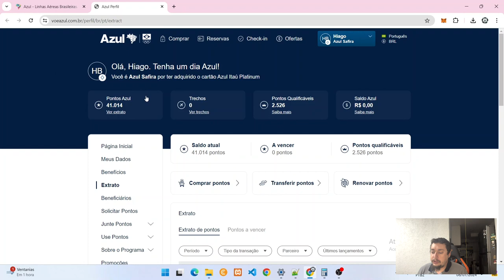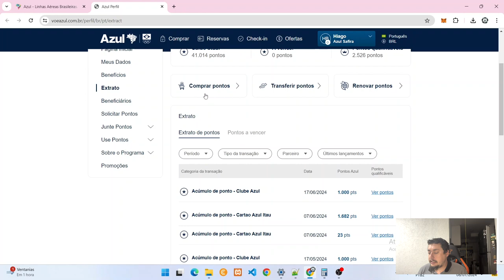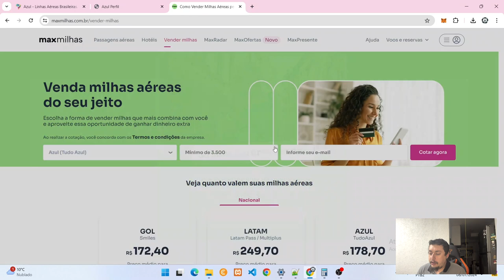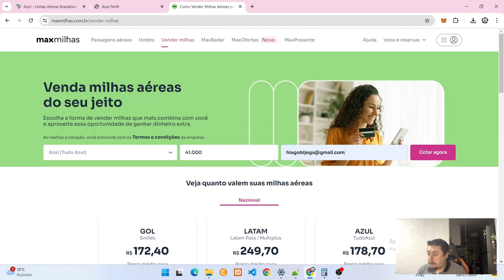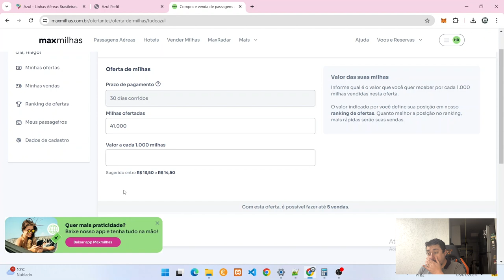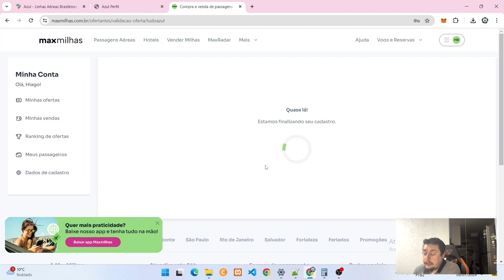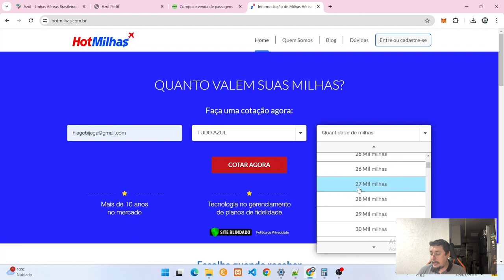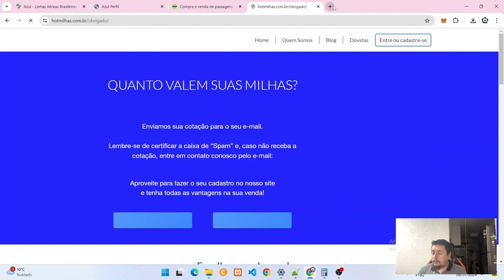Tutorial De Como Vender Milhas Aéreas - Passo A Passo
Veja esse tutorial de como vender suas milhas aéreas